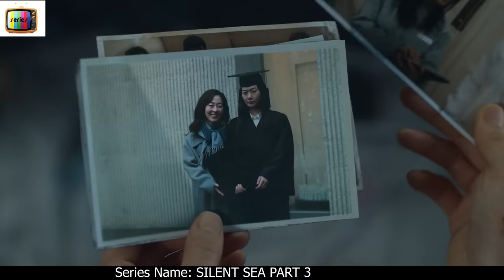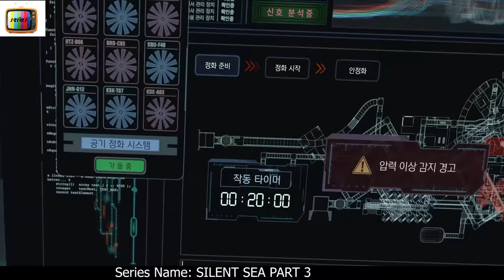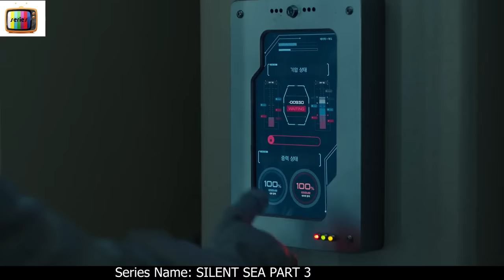[PART 3] 7.5 Billion Human Lives Depend on This Moon Girl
PART 3 (LAST PART) OF SEASON 1

During a perilous 24-hour mission on the moon, space explorers try to retrieve samples from an abandoned research facility steeped in classified secrets.

S3R1ES N4M3 : 51l3NT S34